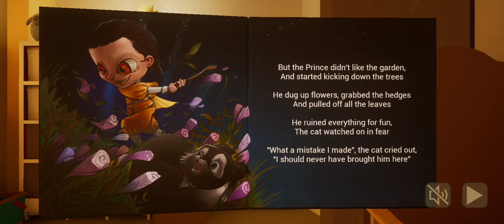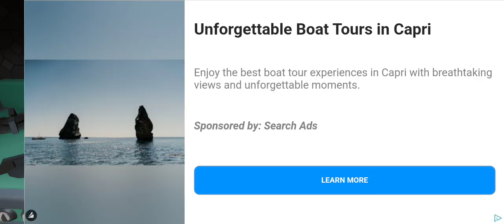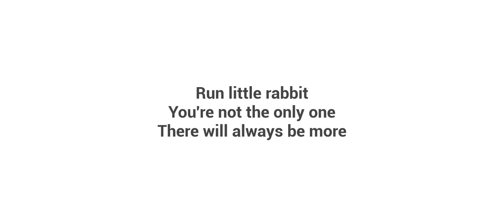THE BABY IN YELLOW DARK WHISPERS (NEW UPDATE)